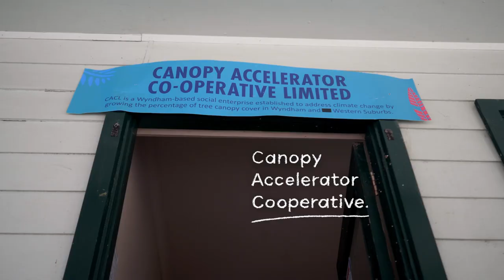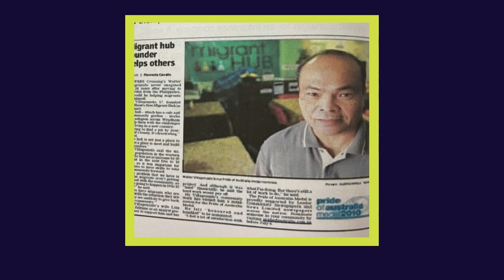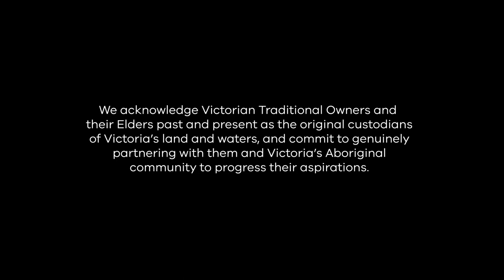This National Volunteer Week learn how Walter connected with his community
🤝 Volunteering for nature is a great way to meet new people while making a real difference in your community. 🌱🌳🙌

Meet Walter who connected with his community through volunteering and is helping grow thousands of seedlings into trees to increase tree canopy across Melbourne’s west.

Learn more about Walter’s story and find out how you can get involved in environmental volunteering